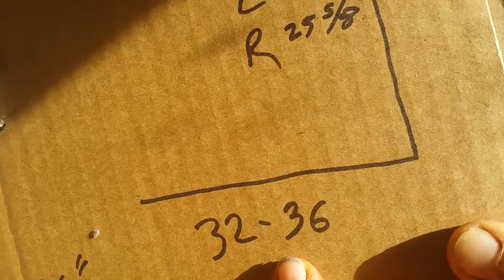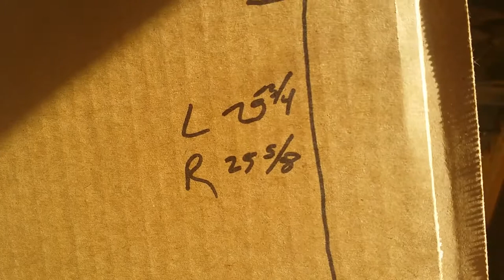Greenhouse Staircase Pt 1 Design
Today we design new stairs for the greenhouse.